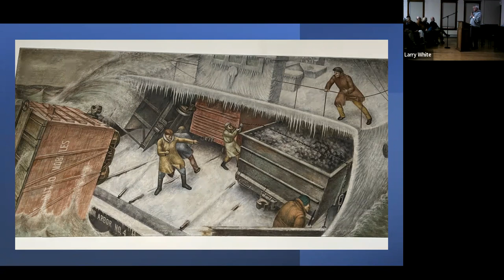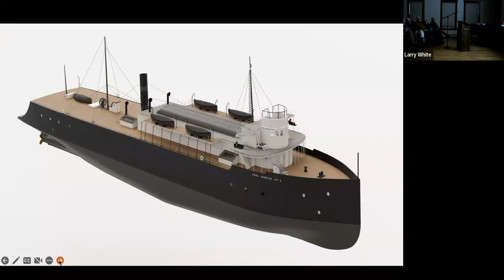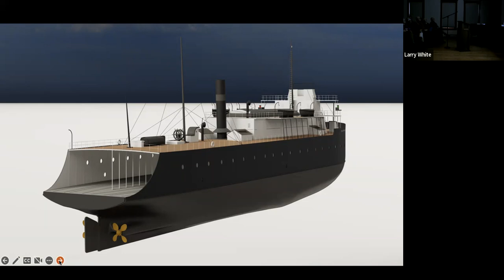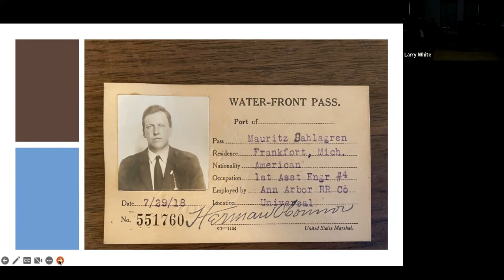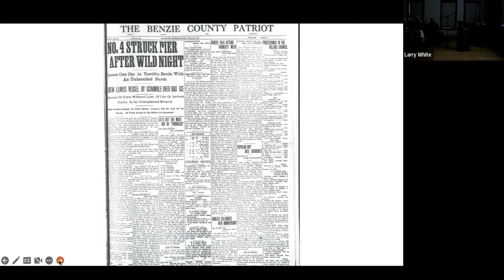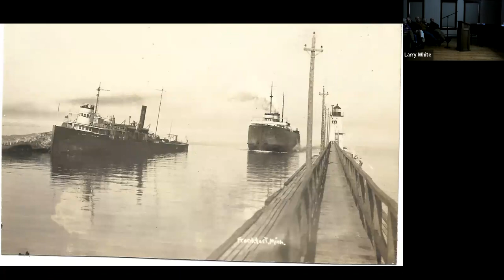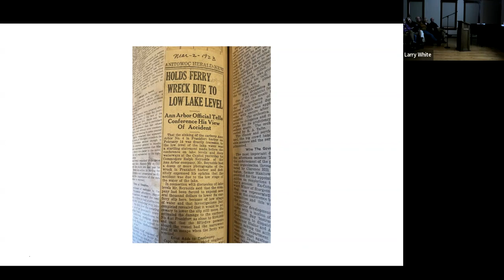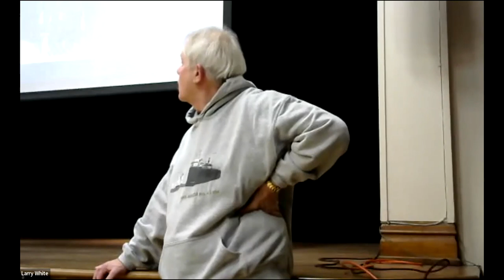Revisiting the Sinking of the Ann Arbor No.4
One hundred years ago the Ann Arbor No. 4 car ferry struck the South Pier at Frankfort.  While some local residents are aware of the event as it is depicted in the mural at the Frankfort, Michigan Post Office, most don't know that it was a turning point for car ferry design and safety and for the Frankfort Harbor itself.

Ann Arbor Car Ferry historian Tim Foster shares the events leading up to the incident, a human interest story about Captain Frederickson, and the resulting car ferry and South Pier design changes.